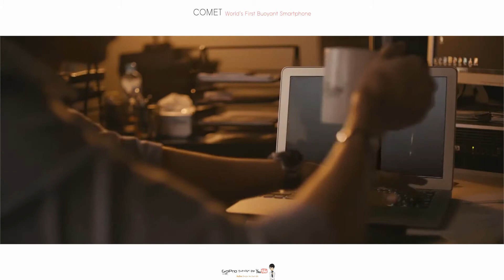COMET: 물에 뜨는 스마트폰 '코멧'-[스나이퍼 리뷰]